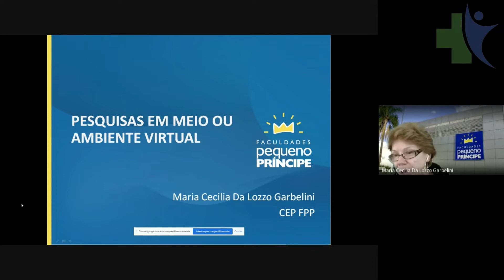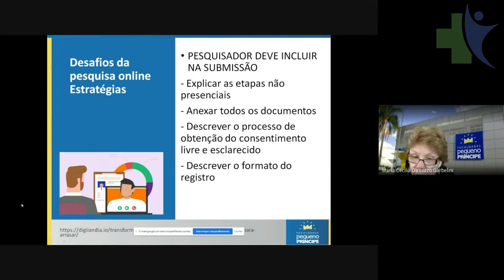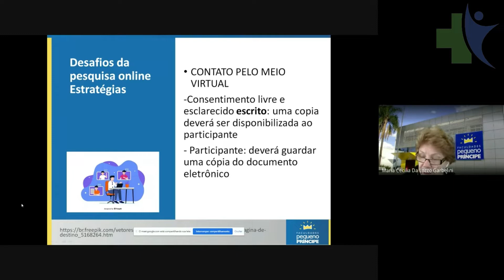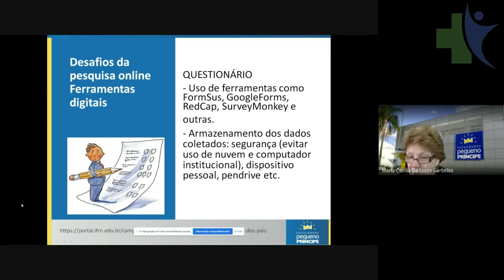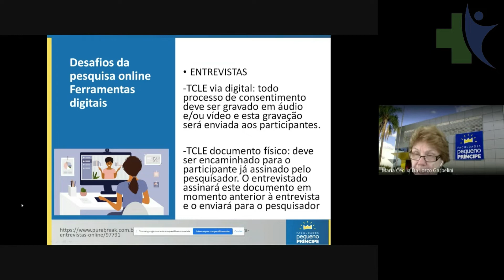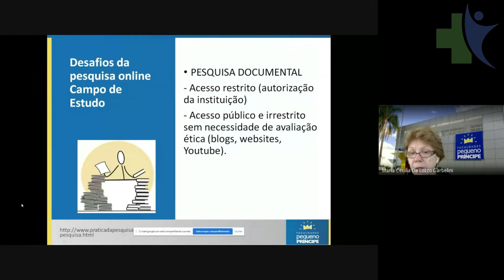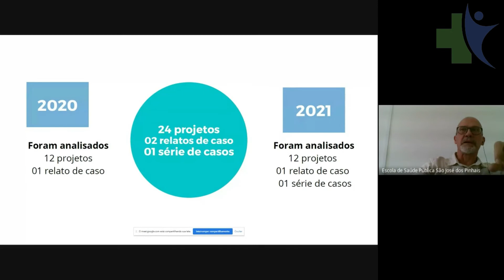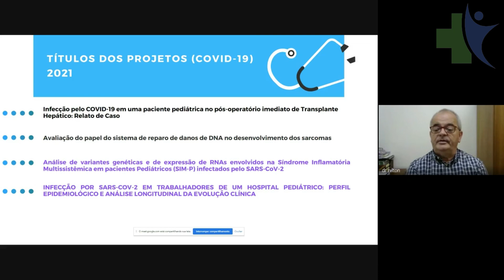INTERCEPs - Márcia Daniele Seima, Maria Cecília Da Lozzo Garbelini e Nilton Kiesel Filho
Esta é uma iniciativa decorrente da Política Municipal de Educação Permanente da Secretaria de Saúde de São José dos Pinhais a qual está centrada na valorização do trabalho como fonte de conhecimento multiprofissional e interdisciplinar com estratégias de ensino participativa para a transformação da Prática Profissional. Dando sequencia a III Mostra Virtual de Saúde Pública, neste vídeo os convidados abordam as experiências de pesquisa e reuniões em ambiente virtual durante a pandemia.